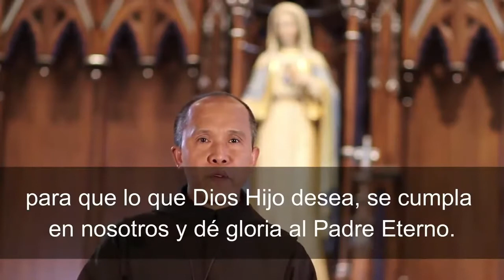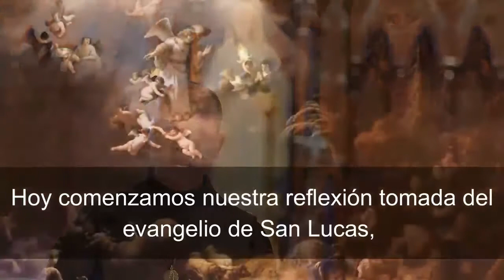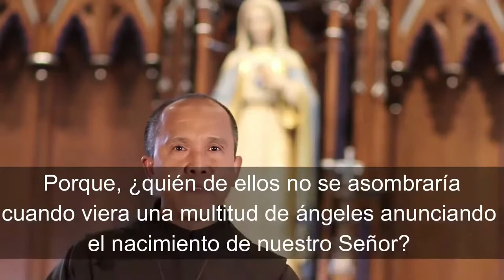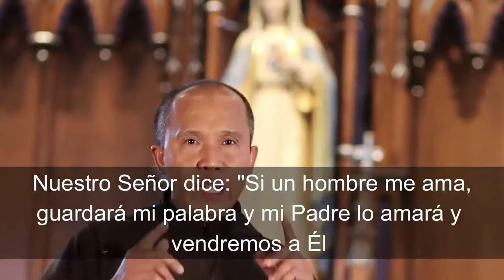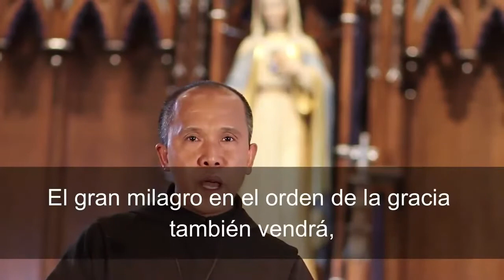Consagración a Jesús por María: Día 20 de 33 de preparación antes de la consagración.